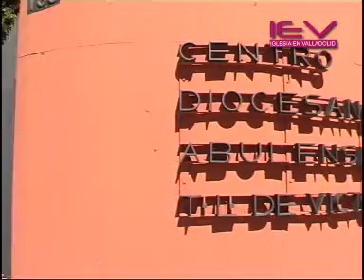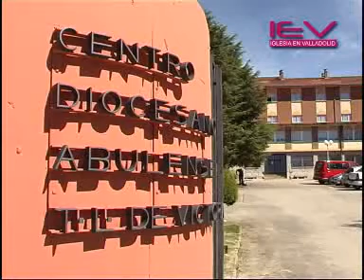Encuentro de Verano Seminaristas de Castilla.wmv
Los días del 8 al 12 de septiembre de 2010, los seminaristas de Valladolid viajaron hasta Salamanca para tener allí el encuentro de verano de los seminarios de la Iglesia en Castilla. Casi 40 seminaristas y sacerdotes reflexionaron sobre un tema esencial: la caridad pastoral. También hubo momentos de convivencia y de ocio, en los que se puedo visitar algunos pueblos de la sierra como La Alberca, Miranda del Castañar o el Santo Desierto de San José, conocido como en Monasterio de las Batuecas. Ahora, ya conviviendo en el seminario, los seminaristas programan el nuevo curso y ponen en manos de María todos los proyectos e ilusiones, así como su formación específica para el sacerdocio.